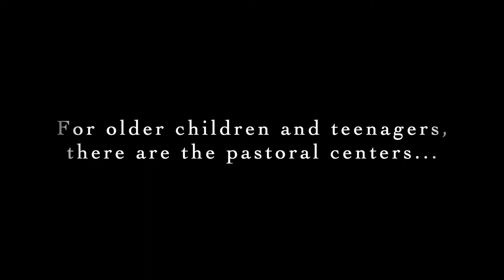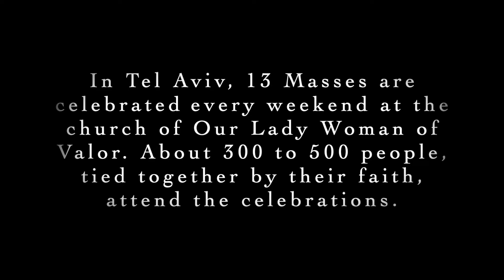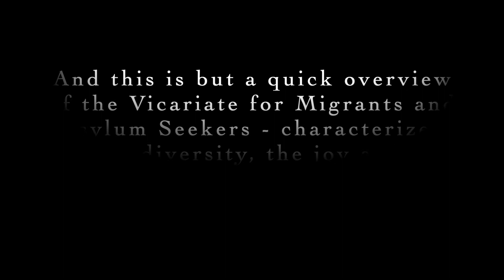Meeting the Vicariate for Migrants and Asylum Seekers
Under the authority of the Latin Patriarchate of Jerusalem, the Vicariate for Migrants (VMAS) is committed to organizing and overseeing the pastoral work among migrants. To realize this vision, the members of the VMAS strive to answer the call of Pope Francis, addressed to the local Churches, to welcome, protect, promote and integrate our brothers and sisters who are migrants, asylum seekers into the life of the Church and of the society at large.

Despite their difficult situations and the many problems, both social and economic, that they face, the different communities that the VMAS brings together contribute enormously to the Church in the Holy Land, not only through their joy of living but also through the deep humanity of their members.